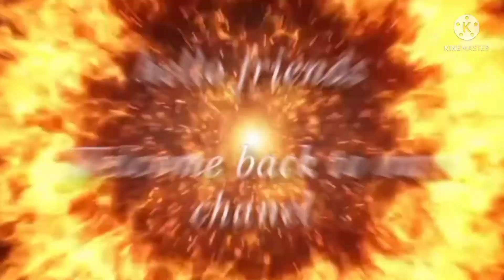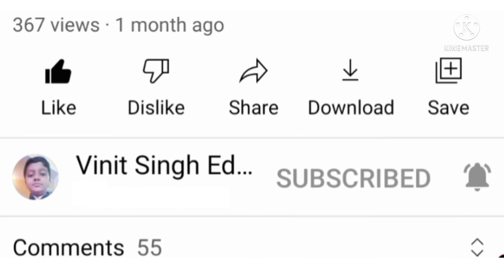11 Crore की pen | दुनिया की सबसे महंगी पेन | Amazing random facts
11 Crore की pen | दुनिया की सबसे महंगी पेन | Amazing random facts

Hello dosto aaj ki iis video me maine apko fact bataye hai aur agar apko ye ye video pasand aaye to video ko like karke Chanel ko subscribe karke bell icon ko press kardijiyega and thanks for watching this video

Some latest video please must watch this video

which is the most expensive
car in the world
thing in the world
phone in the world
car in india
house in the world
bike in the world
car
dog in the world
country in the world
diamond in the world
phone
pc in the world
pc
pencil
what is the most expensive
pokemon card
plant
who is the most expensive
player in ipl 2021
pet in adopt me
football player
pencil
perfume in the world
pen in the world
most expensive collection
most expensive collection in
free fire
the world
valorant
most expensive car collection
in the world
most expensive watch
collection
most expensive jewelry
collection
most expensive lighter
collection
most expensive sneaker
collection
most expensive pokemon
collection
amazing facts about india
amazing facts about india in
hindi
english
amazing facts about indian
history in hindi
temples in hindi
reaction
army
tamil
amazing facts about insects
amazing facts about
how much gold in mobile
phones
how much gold in india
how much gold in olympic
medal
how much gold in golden
temple
how much gold in indian
temples
how much gold in sd card
how much gold in youtube
gold play button
how much gold in human
body
how much gold in gold play
button
how much gold in one
computer
phones
how much gold in a cell phone
how much gold in old cell
phones
amazing facts about the
world
vinit singh